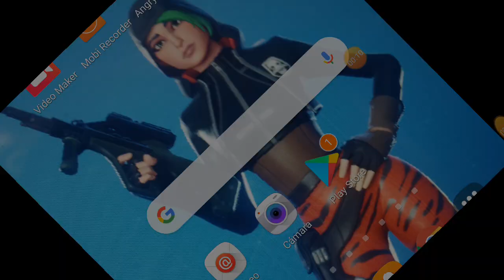Jugando un poco de clach of clans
Mi Facebook.com

Es

Ever Reyes

Y tengo 2